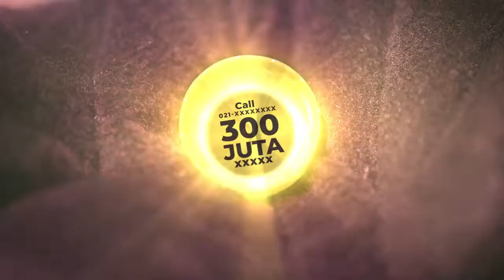Iklan Goodmood dan Mytea Tajir Melintir